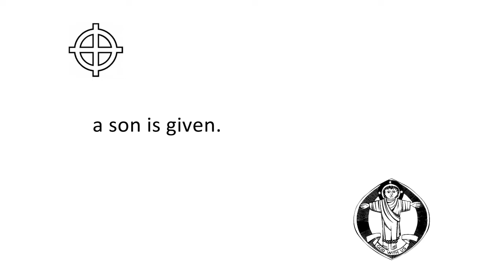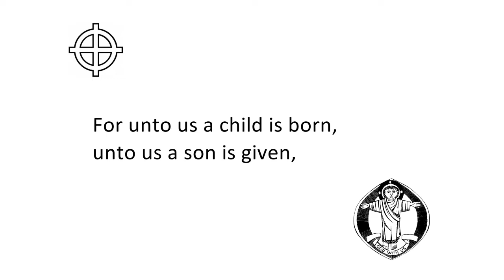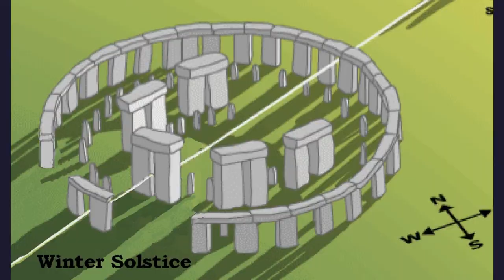Peace in Advent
Assembly for SUN School 8 December 2021